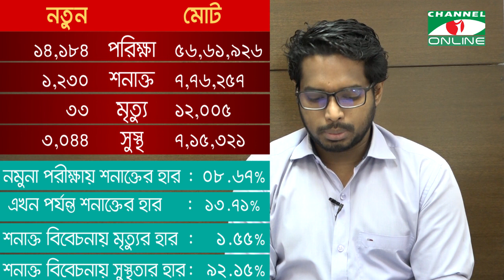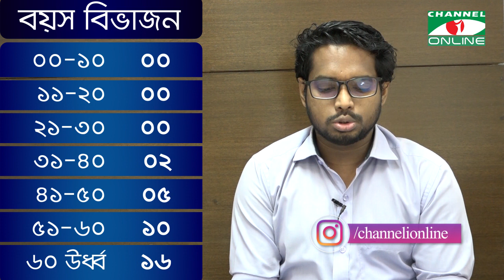চ্যানেল আই অনলাইন স্বাস্থ্য বুলেটিন (১১ মে, ২০২১)